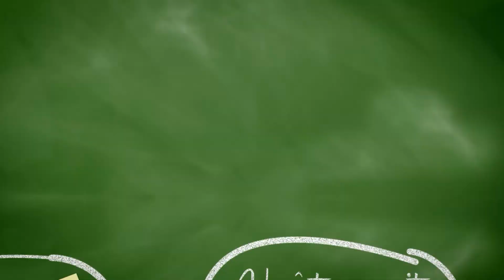CRT RESPONDE : O QUE O CRT-RJ PODE FAZER PARA GARANTIR O SALÁRIO MÍNIMO PROFISSIONAL?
A TV CRT-RJ traz a série  CRT- RESPONDE com perguntas e respostas sobre as principais dúvidas dos técnicos industriais referentes à documentação, registro profissional, emissão de carteiras, anuidade e outros temas de interesse dos profissionais.

Acesse o nosso Canal, faça sua inscrição e toque no sininho para receber as atualizações.